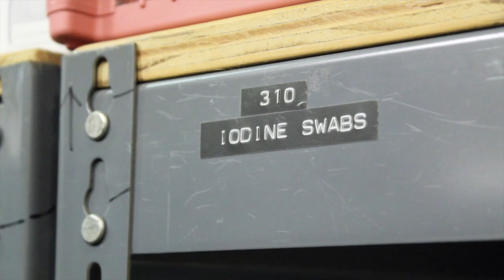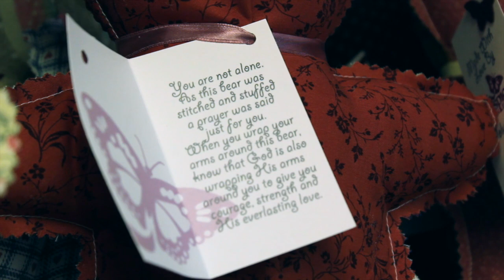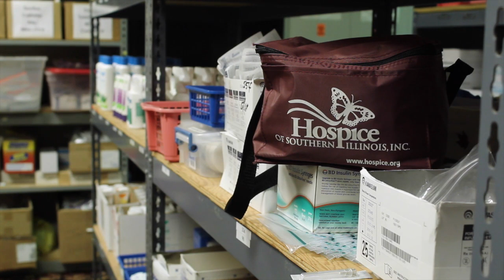UNDERCOVER DIRECTOR Hospice of Southern Illinois